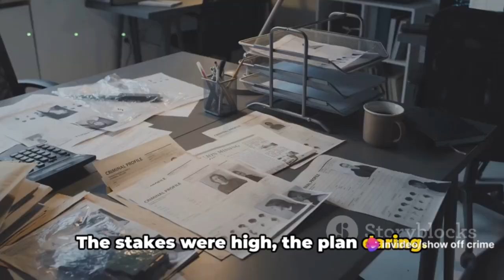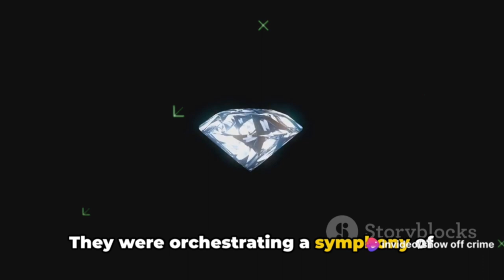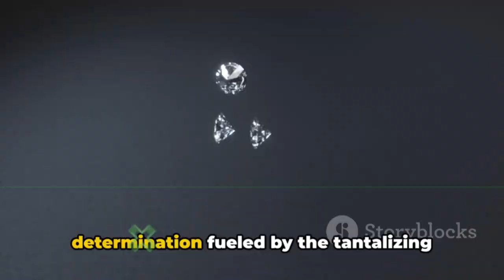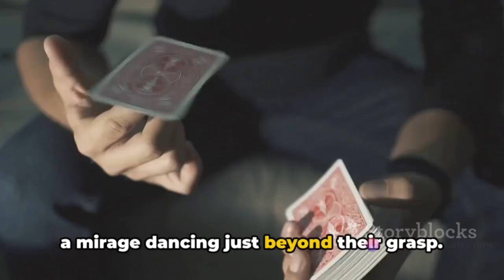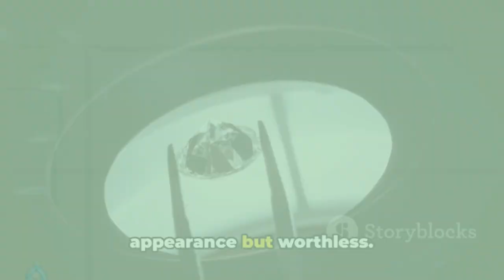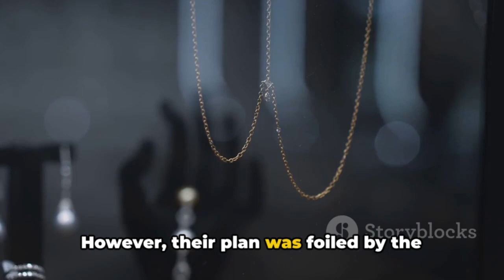The Diamond Dome Heist: A Failed £627 Million Robbery LONDON | DIAMOND ROBBERY JCB TRUCK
एक अनोखी चोरी जिसमें JCB TRUCK का इस्तेमाल किया गया |
The Diamond Dome Heist: A Failed £627 Million Robbery

का इस्तेमाल किया गया,एक अनोखी चोरी जिसमे jcb truck,डीजे पलटी खा गया,बसों से diesel चोरी करने वाला गिरफ्तार,सांवलिया सेठ मंदिर का इतिहास,डीजे पलटी हो गया,सांवलिया सेठ का मंदिर,यूपी में बाबा का बुलडोजर,साँवलिया सेठ का भव्य मंदिर,सास का दामाद से अवैध संबंध,प्राचीन वस्तुओं की दुकान चोर,जोरदार मारवाड़ी हरियाणवी कॉमेडी,जुगाड़ का प्रयोग,श्री सांवलिया सेठ मंदिर मंडफिया राजस्थान,दुनिया की 10 सबसे ज़बरदस्त औद्योगिक मशीनें,बुरी नजर वाले तेरा मुंह काला

LONDON DIAMOND ROBBERY JCB TRUCK 350 MILLION $ ROBBERY video intro first telling than this story details point to point story. Seen explane and enresting attractive video background music mystery style, realastic seen and voice style serious

JCB Diamond Dome Heist
A JCB 3CX Backhoe Loader was famously used in the Millennium Dome raid in 2000. The attempted robbery of the diamond exhibition of the Millennium Dome took place on 7th November in Greenwich, London.

A local London gang attempted the raid. They had a plan to steal diamonds from the display. This included the Millennium Star, which has an estimated worth of £200 million at the time of the incident.

Unfortunately for the gang, the attempted robbery was foiled by the Metropolitan Police Service’s Flying Squad. The heist was successfully stopped as the members were already under surveillance because of information gathered by Kent Police Serious Crime, for their part in various unsuccessful vehicle robberies.

The heist, if successful, would have been one of the biggest robberies in history. The value would have been an estimated diamond value of £627 million in today’s money.

The JCB played a vital part in the gang’s plan.  The criminals travelled to the Dome in the digger. They then used this to break through the fence and the side wall of the building. This was the area where the most valuable diamonds were kept. The gang then attempted to shatter the bombproof glass protecting the diamonds, which had previously been swapped to decoy diamonds on the intel of the police. They were inches away from succeeding in breaking down the protective glass before being brought to a halt by the Metropolitan Police tasked with stopping the robbery.

The robbers modified the machine to be used in the heist. Three holes were burnt into the front bucket, so they could see where they were going as this was raised in order to break their way into the dome.

The yellow JCB has become an iconic figure when it comes to remembering the failed heist, which ended in six men being jailed in 2001 for their involvement in the incident. The gang were caught during the Flying Squad’s operation. The operation which saw many undercover police officers acting as Dome workers and cleaners take down the robbers and foil their plans.
In this gripping video, join us as we explore the infamous failed heist at the Millennium Dome in 2000. Get ready to uncover the shocking details of this audacious robbery attempt, the pivotal role played by a JCB 3CX Backhoe Loader, and how the relentless efforts of the Metropolitan Police thwarted the criminals' plan. From the meticulous planning to the dramatic climax, we'll walk you through the events that unfolded during this daring heist. This is a story you won't want to miss! Get ready for an adrenaline-filled journey into one of the most notorious heist attempts in recent history.robbery (film subject),cody bellinger,jameson taillon,toy station marble run,audiobooks full length,william lloyd garrison,full version of the movie,education about co huuntry,ryan bergara,greenville sc,bedtime story,wrigleyville,how to stay sober,unsolved mystery,sleep audiobooks,the abolitionist,indian television,federal republics,audiobook